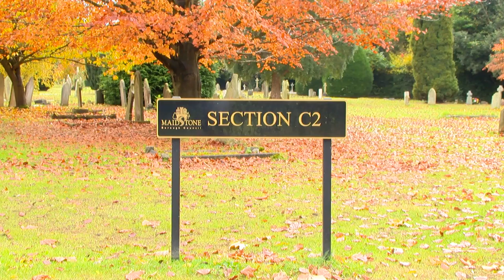A Family Affair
This is a two minuet adaptation of the screenplay i wrote at the start of this project. This is the opening sequence of that screenplay and is one of the final parts of my story telling project, it is called "A Family Affair".